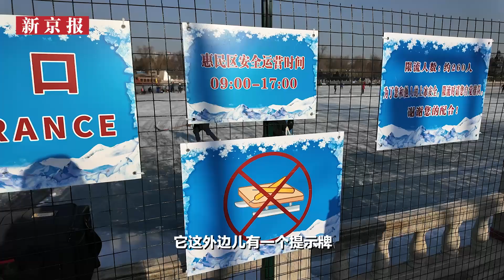视频丨自带冰鞋可免费滑冰，北京八一湖冰场已开放营业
近日，北京八一湖冰场已开放营业。12月28日，记者在现场探访时看到，游客们或脚踏冰鞋来回穿梭，或三五成群玩着冰球。据了解，冰场分为收费区和免费区，收费区分为冰车区、滑冰区及教学区，可为游客提供冰车等游玩设施；免费区仅为滑冰区，市民需要自带冰鞋入场。

校对 吴兴发